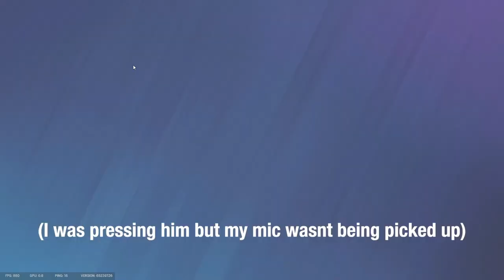Shawn Activities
I had a bunch of non-cs2 shadowplay clips so I decided to make a lil video out of it, I'm still learning so let me know if there is anything I can do to improve my editing.

Bell Hop (Spongebob)
+perc - midnightcoupes
PlayBoy Red - gabemarshall
bitches love gemoetry dash - fleeko archive (dawg spelt geometry wrong)
Sippin Tea In Yo Hood Sped Mixx - Dj ess
Scattle - To The Top (outro)